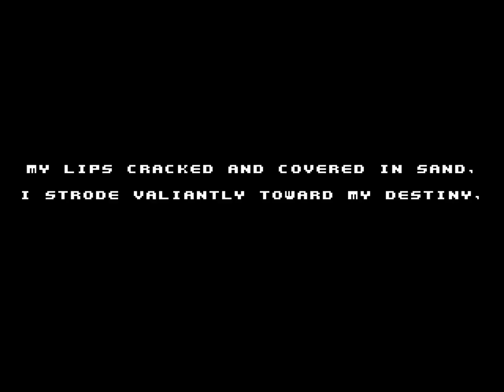Spelunky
Spelunky is an action adventure platform game done by Derek Yu in 2009. You control an adventurer who explores several caves and gathers treasures while avoiding traps and enemies.